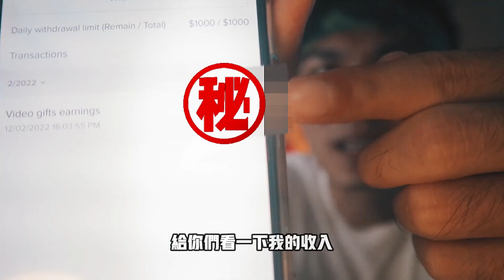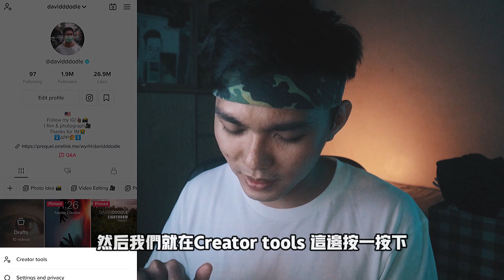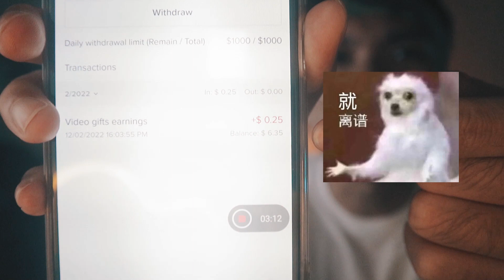TIKTOK終於可以賺錢了！😱💸只要符合這 5大條件就能得到收入！🔥TIK TOK收入大公開！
短視頻是王道？！要在TIK TOK賺錢？只要這5個條件就能輕鬆得到收入！無廢話無收費！

抖音TIKTOK 終於能賺錢？短視頻 YYDS？看这个视频会解答到很多东西！

0:00 短視頻能賺錢嗎？
2:01 在TIKTOK賺錢的五大條件！
5:14 要收入千萬別做這些！
6:03 如何打開盈利？